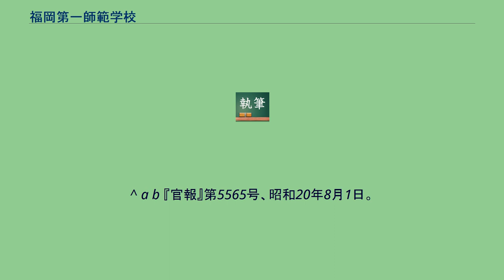福岡第一師範学校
福岡第一師範学校 （ふくおかだいいちしはんがっこう） は第二次世界大戦中の1943年 （昭和18年） に、福岡県に設置された師範学校である。
本項は、福岡県福岡師範学校・福岡県女子師範学校などの前身諸校を含めて記述する。
福岡県教員伝習所 小倉県教員伝習所・小学教員養成所 三潴県久留米小学教師伝習学校・柳河小学校教師伝習学校 旧・福岡師範学校、育徳学校小学師範科、久留米師範学校、柳河師範学校 福岡県尋常師範学校 福岡県師範学校、福岡県福岡師範学校 福岡県女子師範学校 福岡第一師範学校 ^ 『「師魂」の継承 : 福岡教育大学の過去・現在・将来』（2006年） 61頁・201頁、および、『福岡県教育百年史 : 第5巻 通史編 (1)』（1980年） 353頁による。
^ 入所資格は 『福岡県教育百年史 : 第5巻 通史編 (1)』（1980年） 354頁による。
『福岡市史 : 第1巻 明治編』（1959年） 1263頁では20歳以上。
^ 『福岡県教育百年史 : 第5巻 通史編 (1)』（1980年） 356頁。
^ 『福岡県教育百年史 : 第5巻 通史編 (1)』（1980年） 357頁による。
『福岡市史 : 第1巻 明治編』（1959年） 1263頁では 1875年7月。
^ 『福岡県教育百年史 : 第5巻 通史編 (1)』（1980年） 359頁。
^ 『「師魂」の継承 : 福岡教育大学の過去・現在・将来』（2006年） 200-201頁。
^ 大学概要2007 (pdf, 約6.3MB) 41頁沿革略図。
^ 『福岡県教育百年史 : 第5巻 通史編 (1)』（1980年） 365頁。
^ 『福岡市史 : 第1巻 明治編』（1959年） 1264頁。
^ 大学概要2007 (pdf, 約6.3MB) 41頁沿革略図では、1887年4月。
^ 『福岡市史 : 第1巻 明治編』（1959年） 1266頁。
^ 『「師魂」の継承 : 福岡教育大学の過去・現在・将来』（2006年） 94頁。
ただし、『福岡県教育百年史 : 第5巻 通史編 (1)』（1980年（昭和55年）） 824頁によれば、1903年（明治36年）4月の女子師範開校時は鳥飼村の新校舎が使われ、火災で焼失したため再び荒戸町の旧女子部校舎に戻った。
^ 『福岡市史 : 第1巻 明治編』（1959年） 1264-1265頁。
^ 『福岡市史 : 第1巻 明治編』（1959年） 1265頁、『福岡県教育百年史 : 第5巻 通史編 (1)』（1980年） 813頁。
^ 詳細は福岡第二師範学校を参照）。
^ 『福岡県教育百年史 : 第6巻 通史編 (2)』（1981年） 180頁。
^ 『福岡県教育百年史 : 第5巻 通史編 (1)』（1980年） 824頁によれば、1903年4月の女子師範開校時は鳥飼村の新校舎が使われたが、5月に火災で焼失したため、再び荒戸町の旧女子部校舎に戻った。
^ 『福岡市史 : 第1巻 明治編』（1959年） 1265頁、『福岡県教育百年史 : 第5巻 通史編 (1)』（1980年） 813頁による。
『「師魂」の継承 : 福岡教育大学の過去・現在・将来』（2006年） 94頁では 1907年（明治40年）3月。
^ 『福岡市史 : 第1巻 明治編』（1959年（昭和34年）） 1265頁、『福岡県教育百年史 : 第5巻 通史編 (1)』（1980年（昭和55年）） 825頁による。
『「師魂」の継承 : 福岡教育大学の過去・現在・将来』（2006年（平成18年）） 96-97頁では 1907年（）4月。
^ 『「師魂」の継承 : 福岡教育大学の過去・現在・将来』（2006年） 96頁。
^ 『「師魂」の継承 : 福岡教育大学の過去・現在・将来』（2006年（平成18年）） 137頁。
^ 元九州芸術工科大学 ^ 『官報』第3199号、大正12年4月2日。